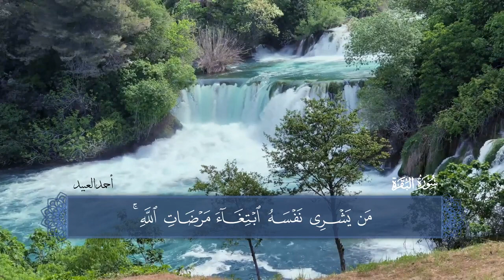تلاوة مباركة# (ومن الناس من يعجبك قوله في حياة الدنيا ويشهد الله على مافي قلبه وهو ألذ الخصام)